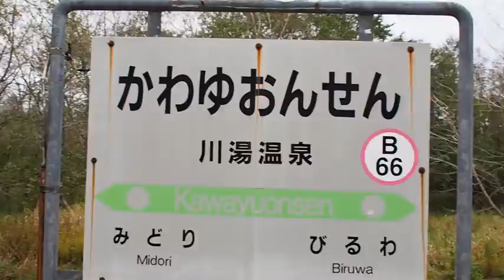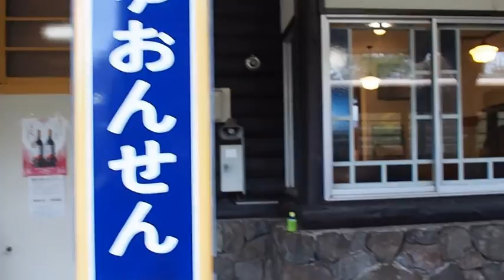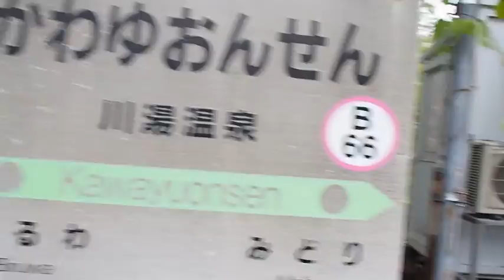釧網本線 川湯温泉駅とノロッコ号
2022年10月8日
釧網本線 川湯温泉駅

釧路湿原ノロッコ号
延長運転